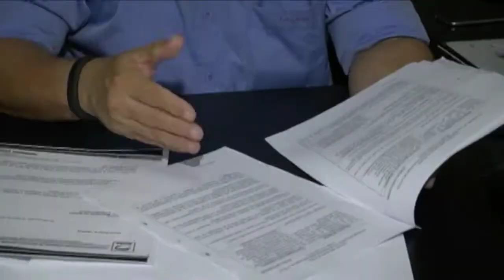Jornal da Amazônia | Empresários discutem mudanças na arrecadação do ICMS no Acre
Empresários discutem mudanças na arrecadação do ICMS no Acre